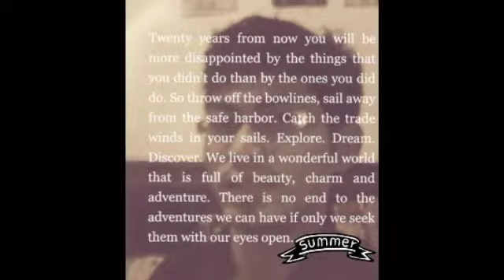Breking all ilusions